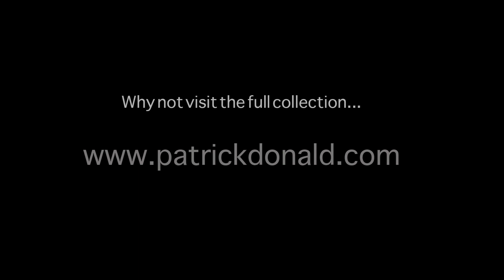County Cork - Patrick Donald Photography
Images taken across County Cork, Ireland by Award Winning, Irish photographer, Patrick Donald.

for a full selection of his work, or call into his Dawson St Gallery in Dublin.